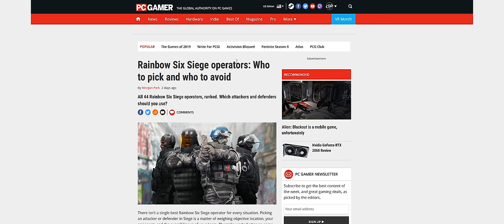THE FRENCH CHAD!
Monty is my new daddy